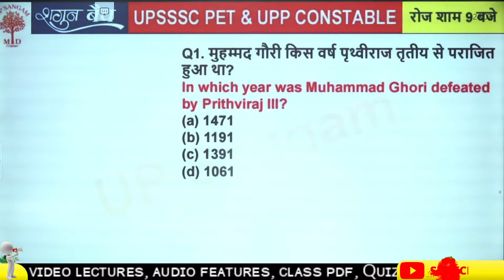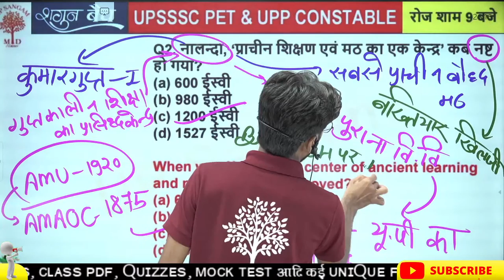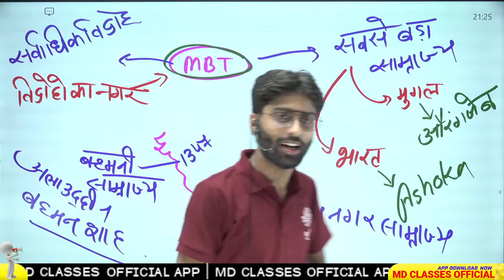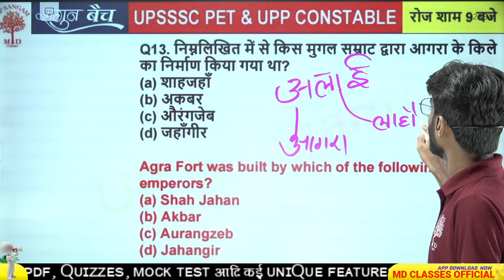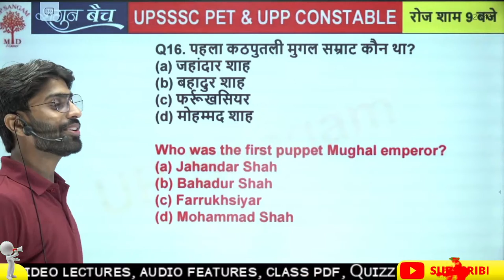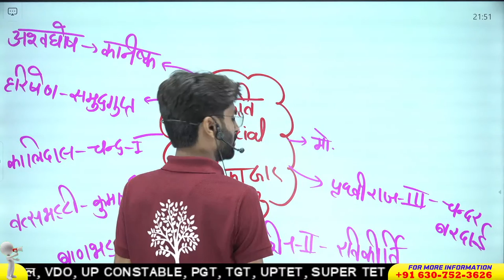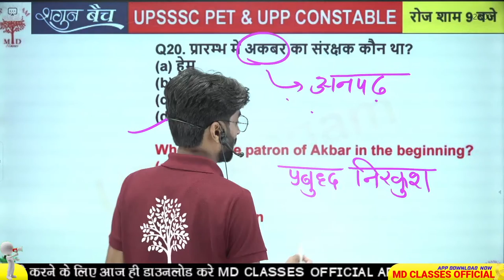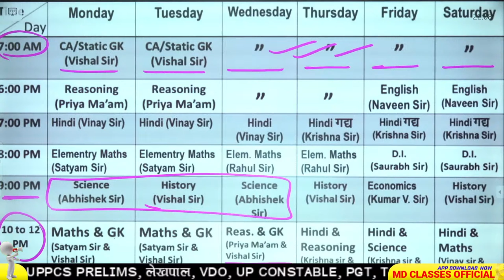UPSSSC PET 2022 HISTORY | UP CONSTABLE HISTORY MOCK TEST LIVE | HISTORY PRACTICE SET | BY VISHAL SIR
➖➖➖  👇 Playlists Section👇   ➖➖➖

🔥UP LEKHPAL SPECIAL || Rapid Fire Series🔥

UP LEKHPAL SPECIAL🔥बीघा सीरीज🔥 | Lekhpal 2022 Most Expected Questions